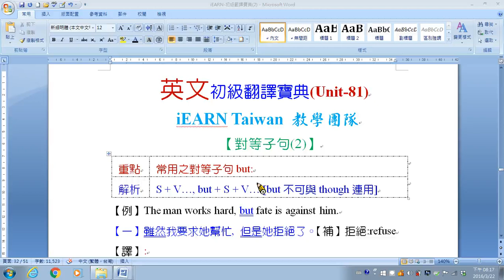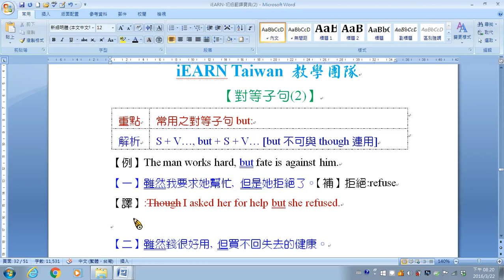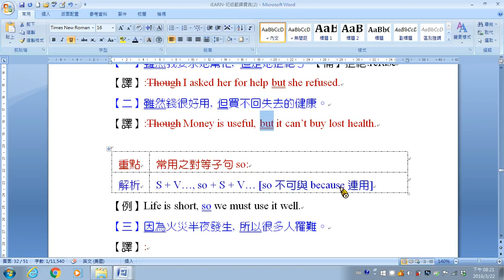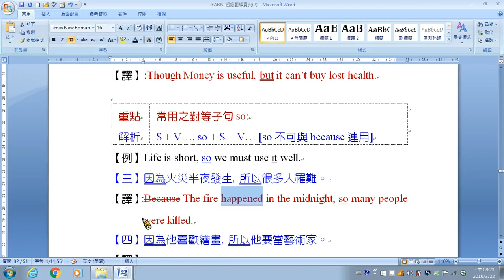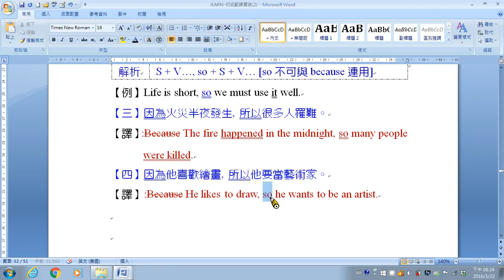081翻譯 對等子句2